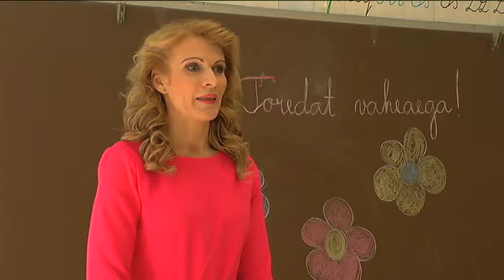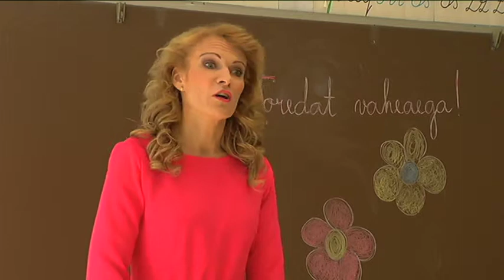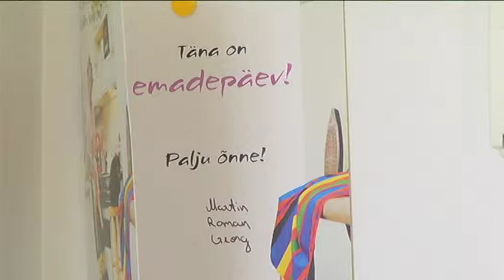Erika Bauer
Erika Bauer, Eesti Miss Estonia 1991. Rakvere Reaalgümnaasium, 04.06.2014, 1 a klass. Kristiina Aigro.